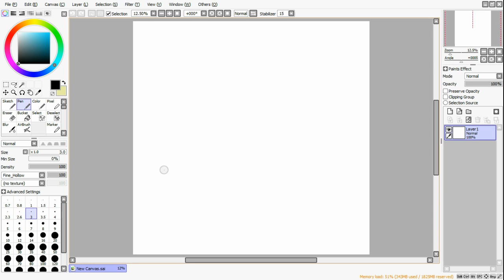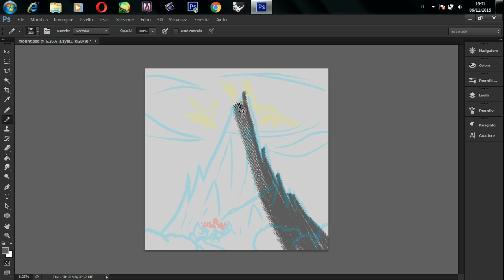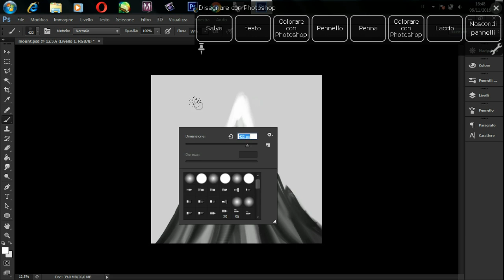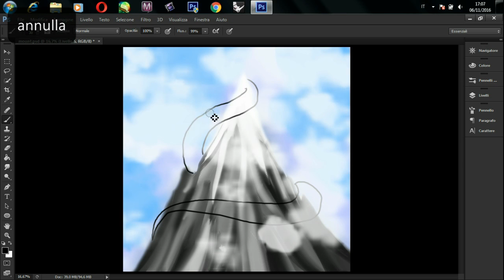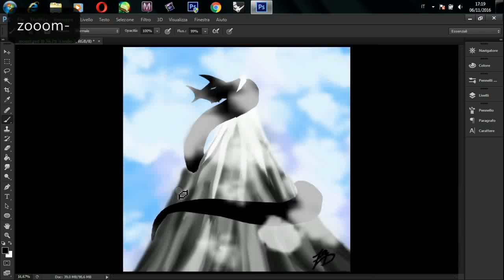mt. Serpent peek